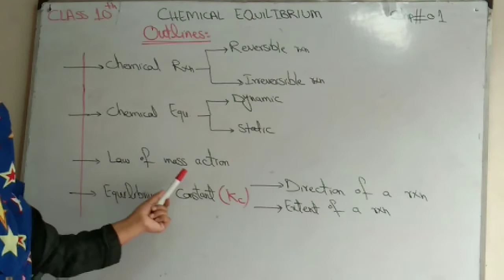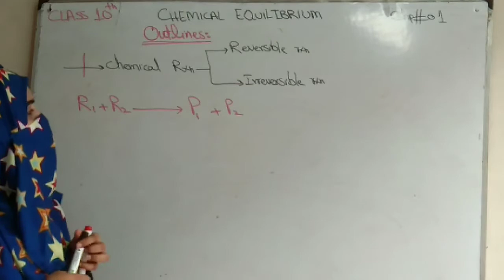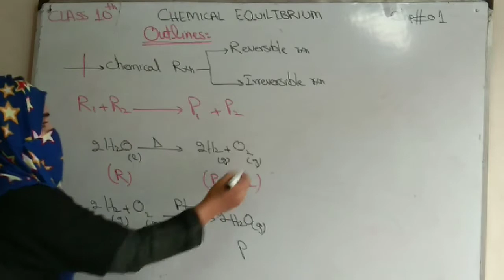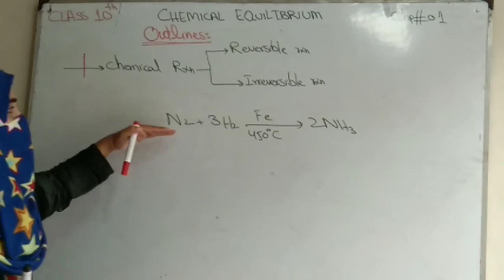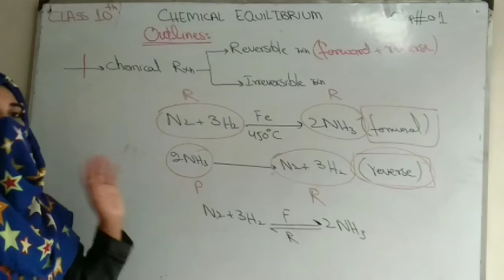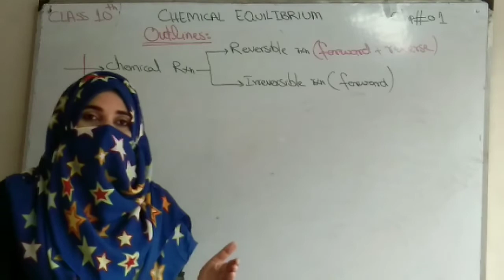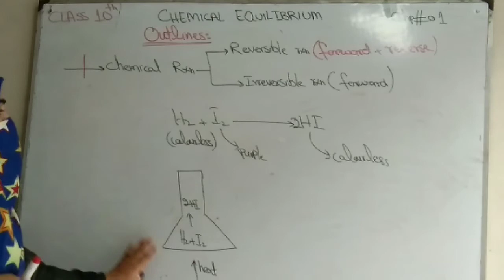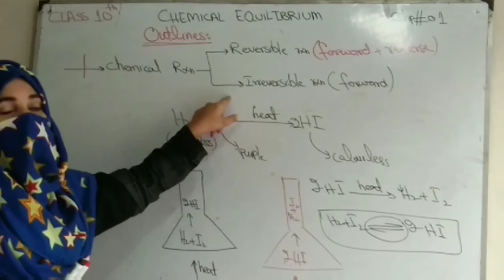Chemical Reaction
This Lectures covers following points:
Chemical Reaction(def)
Definitions of Forward and Reverse Reactions (Explanation is given in Second Lecture)